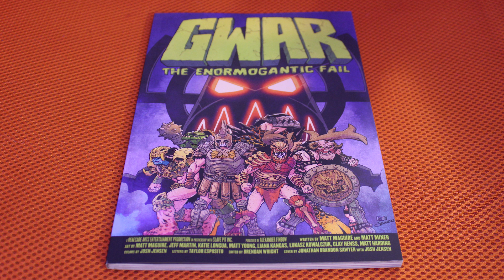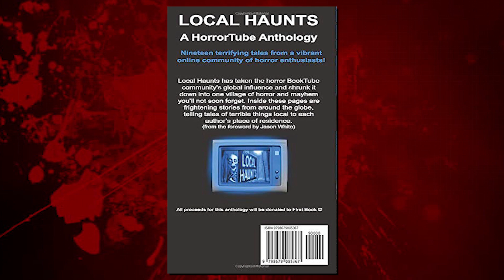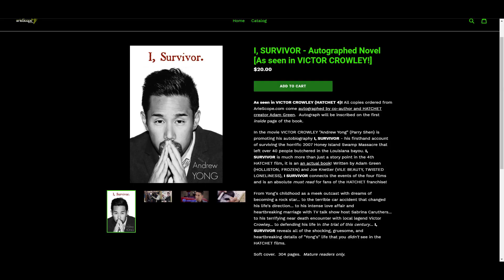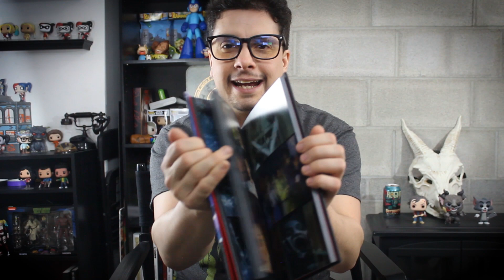HORROR HAUL (2021)💀 Horror Books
Danny wants to talk about his horror reads for 2021 and shout out to some fellow Horrortuber and Horror Authors.

💀 BOOK LINKS 💀
Local Haunts

Type 10 Competitor

The Patchworks: Volume 1

Gwar: Orgasmageddon